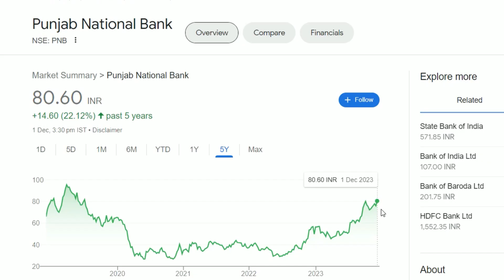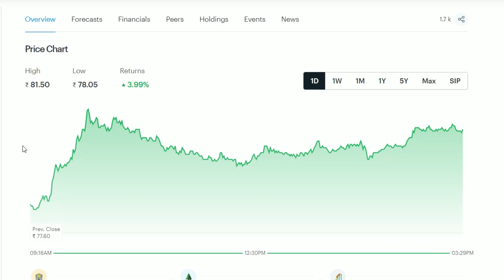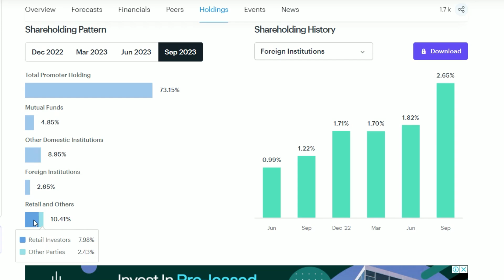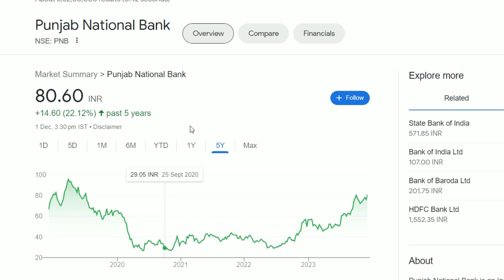Punjab National Bank Latest News | Punjab National Bank Share News | PNB Breaking News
Punjab National Bank Share Update